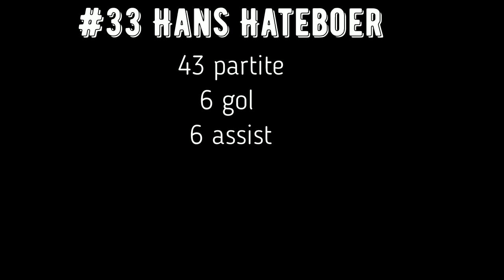HATEBOER 2018 19